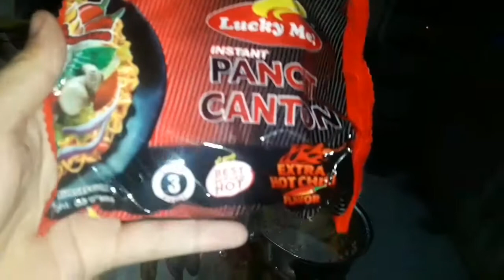SPICY NOODLES CHALLENGE/JAYR TALKERS